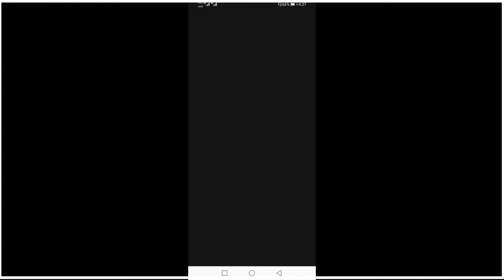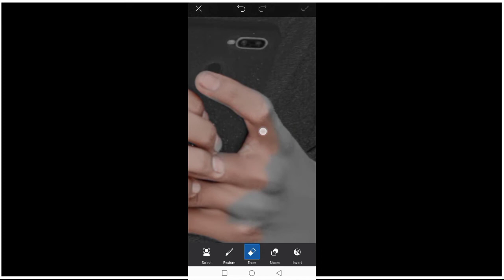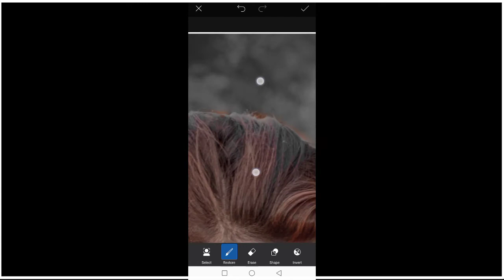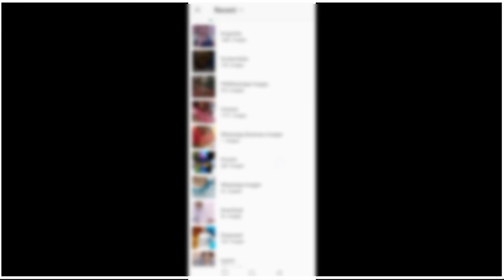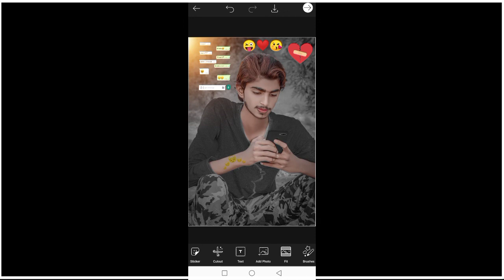How pic eddite when cell phone is in your hand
heart png

chat png